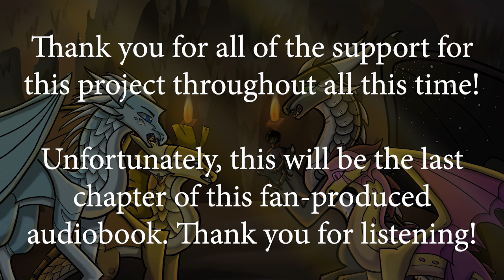Wings of Fire Book 6: Moon Rising | Fan-Made Audiobook | Chapter 4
CREDITS

DIRECTORS:
Desertrose
Avalon
Melody

THUMBNAIL ARTIST:
Eun-Li 은리

EDITORS:
Devious Party Hat
CriosCreates
FiverDoesStuff
Jumbo Popcorn
Wings of Charcoal

VOICE ACTORS:
Narrator: Luna Rose
Moonwatcher: CloudytheLeopard
Winter: Arcstone
Qibli: Wings of Charcoal
Kinkajou: HighlightCat
Sunny: moonlightdraws
Extras: Veve, cvtmint, Thunder

Thank you for all of the support for this project throughout all this time! Unfortunately, this will be the last chapter of this fan-produced audiobook. Thank you for listening!